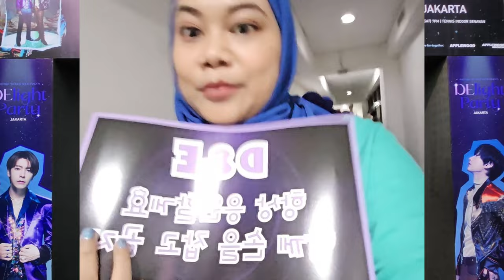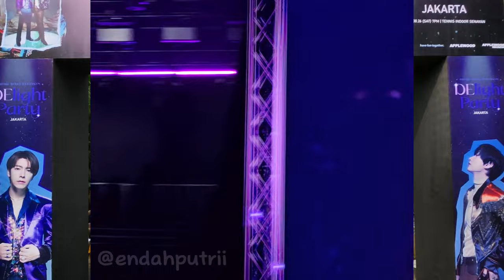Concert Vlog | DElight Party Jakarta Super Junior D&E (Part 1)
Delight Party Jakarta

Timestamps:
00:00 Intro
00:50 Soundcheck
05:56 Zero
07:40 B.A.D
10:27 Danger
14:52 Sunrise (Korean Version)
17:16 'Bout You
20:13 DongHae raw voice
20:56 DongHae Beatboxing